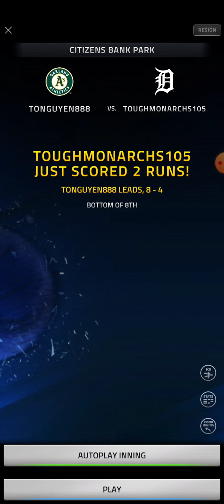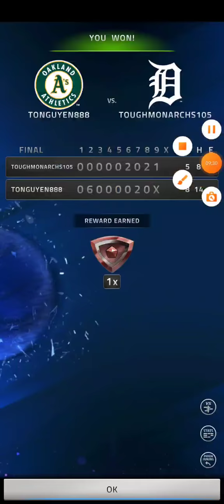MLB San Francisco Giants vs # Video Game ⚾ ⚾ 🎊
I played this game XRecorder_01042022_191559.mp4